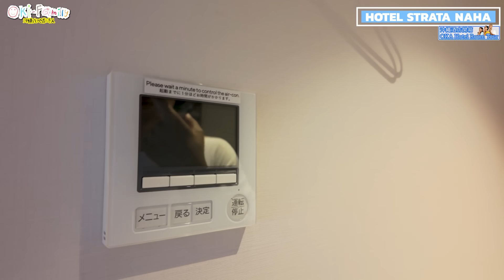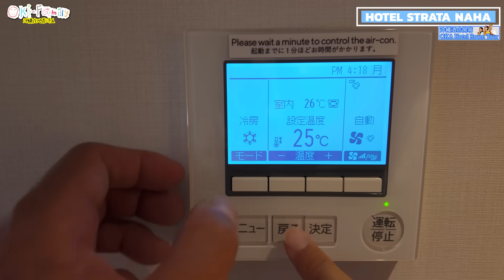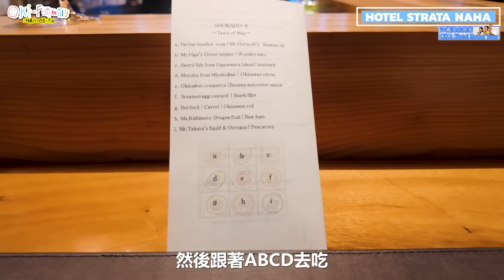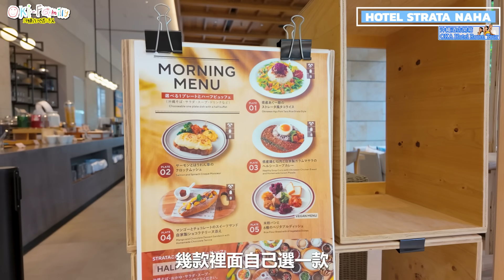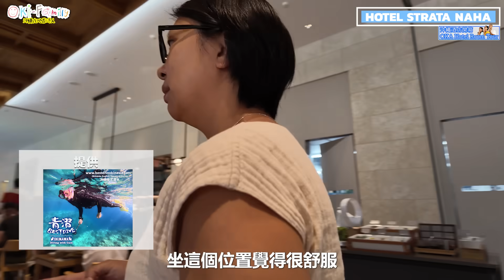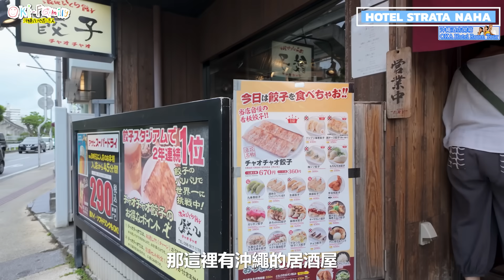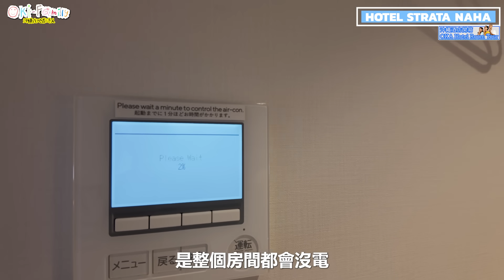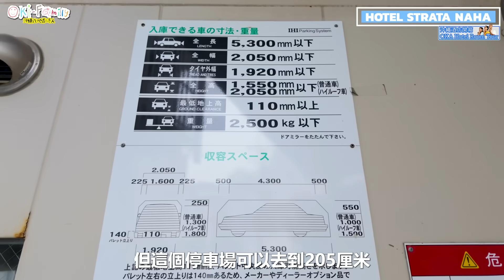【沖繩市中心 HOTEL STRATA NAHA 酒店開箱】距單軌車站20米 | 好食居酒屋雲集 ｜市中心的綠洲 Hotelroomtour |沖繩酒店開箱 (中字 Eng Cc)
HOTEL STRATA NAHA 屬於日本UDS 酒店集團, 影片播放的時候，我們已經住了六間他們的酒店! 從Pool Villa 到 Boutique 酒店, 從來也沒有令我們失望。餐廳是他們一大賣點。

酒店泳池庭園中有一座古民家做Fine Dining, 我們回為媽媽慶祝生日。

酒店位於沖繩國際通區域，距離單軌列車站只有20米，爬過去也只需要1分鐘。附近有很多本地上班一族去的居酒屋，味道比較地道，款式也比較多。

酒店有10種房間，就看你們的需要。

早店內有一個很漂亮的園景泳池，很漂亮的意思是，可以瘋狂打卡的漂亮。泳池開到晚上10點，在國際通血拼之後還有時間游泳。

酒店不算便宜，但一分錢一分貨，酒店提供的房間和服務不會令你失望。